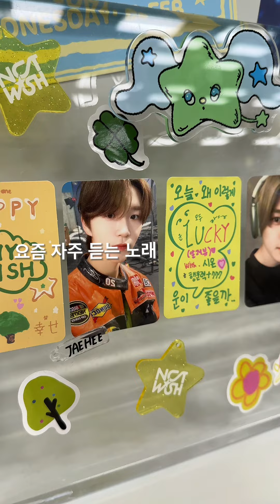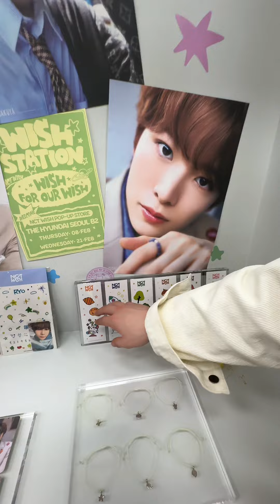신인의 맛 이거지예.. NCT 마지막 팀! NCT 위시가 건넨 인사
NCT 위시의 시온, 리쿠, 유우시, 재희, 료, 사쿠야의 소원과 추천 플레이리스트는 무엇일까요? NCT 위시의 ’WISH STATION‘ 팝업 스토어에 다녀왔습니다. 소원과 꿈의 종착지인 기차역을 테마로 한 이번 팝업에는 미디어 플레이 존, 소원을 적을 수 있는 위시 월, 기차역 대합실로 꾸며진 포토존이 마련됐는데요. 희망찬 팀 컬러를 미리 만날 수 있는 이곳에서 NCT 위시와 함께 소원을 빌어보세요. 팝업은 2월 21일까지 더 현대 서울에서!

서울 영등포구 여의대로 108 더 현대 서울 지하 2층 아이코닉 스퀘어